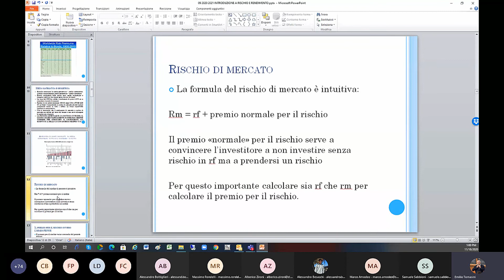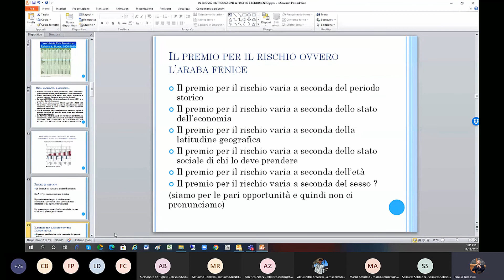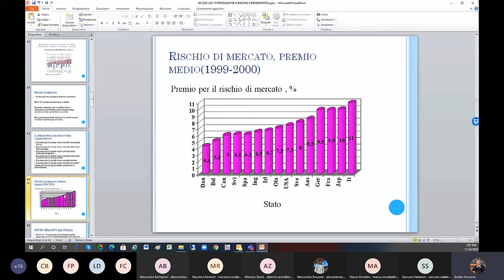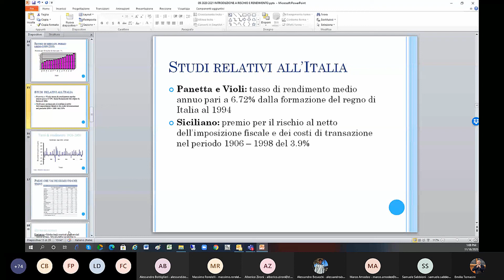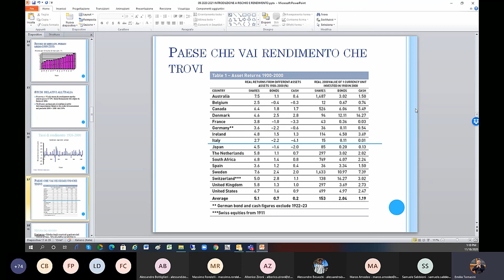Il rischio di mercato